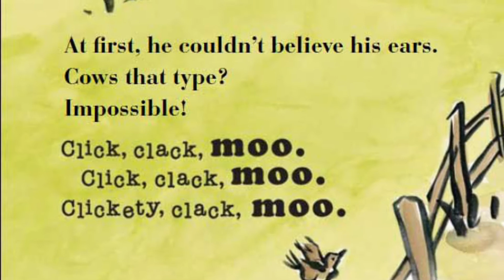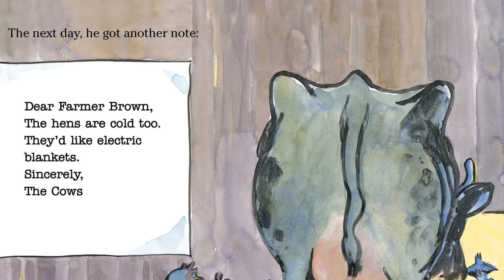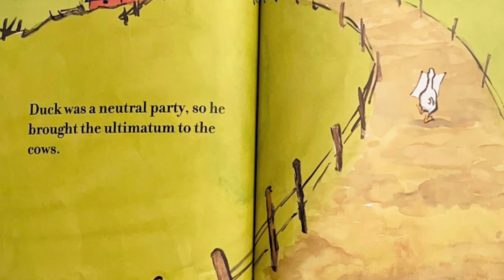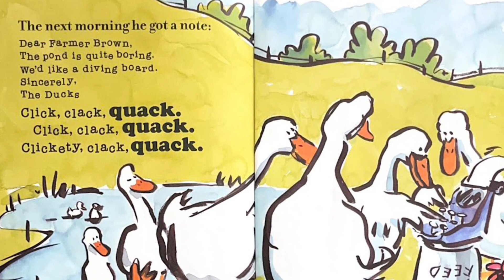📚 Click, Clack Moo Cows That Type || READ-A-LOUD || 📚CHILDREN’S BOOK 📚🌈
Click, clack Moo cows that type
A funny book about cows typing an d sending in demands